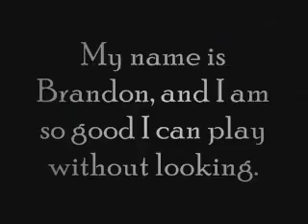West and West Rock III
Brandon and Jake show you how to really rock hard with guitar hero III.